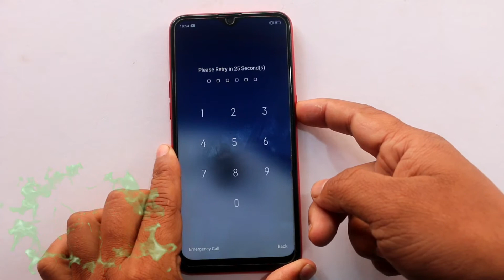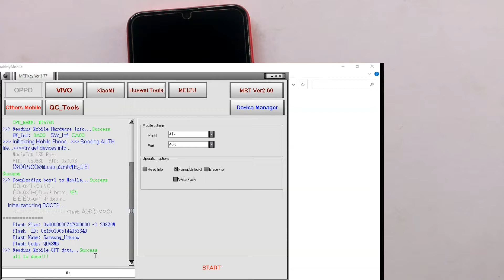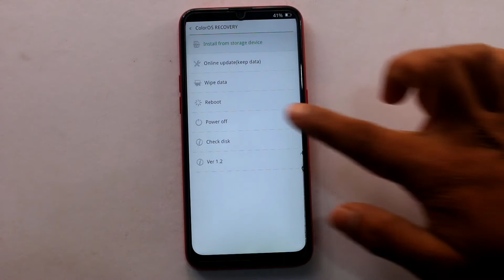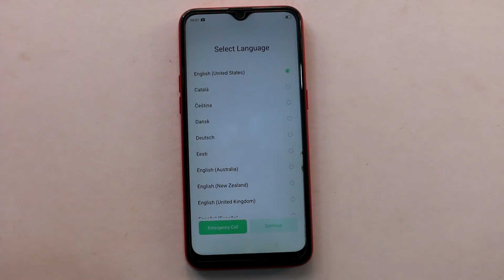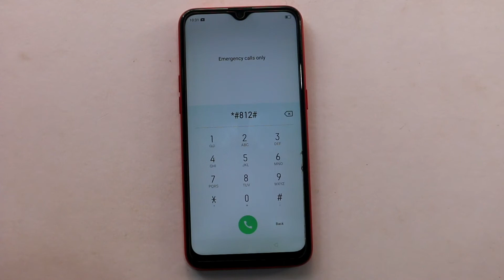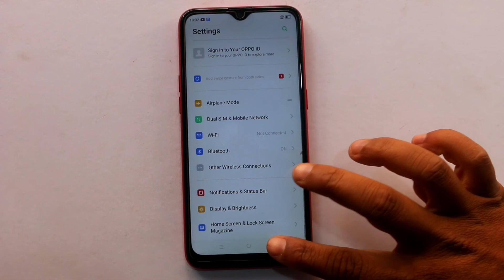Magic! Fainally Oppo A1k Hard Reset Without find my device/Remove Pin Pattern Password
Hlw guys this is me yubraj,
here you can Learn how to Hard Reset Oppo A1K via tool box please watch our video carefully till end if you're confus then ask me on comments box thank you.